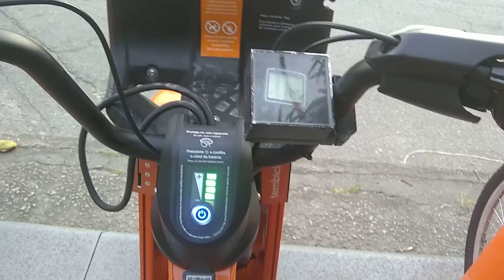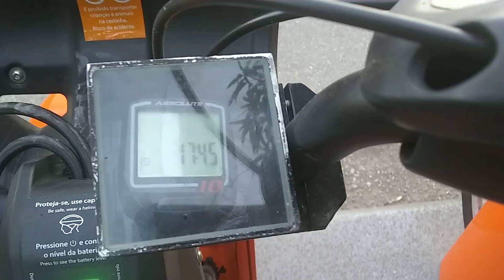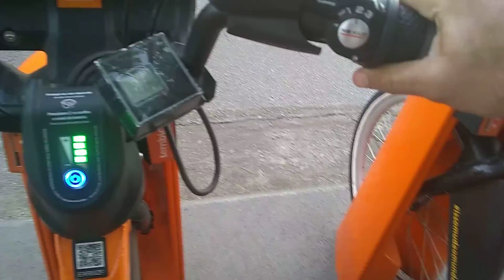Entregadores novidades para entregador que trabalha com baki do Itaú assista o vídeo até o fim.